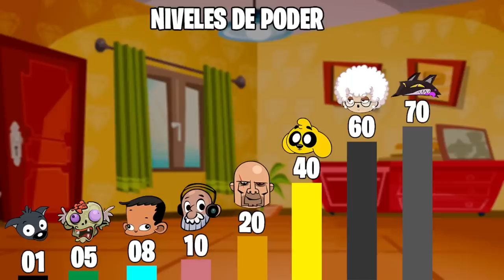LOS NIVELES DE PODER de LAS PERRERIAS DE MIKE 💪 - QUIEN es EL MAS PODEROSO?!🤔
El dia de hoy les traemos Los niveles de Poder de Las perrerias de Mike.
Descubriremos  quien es el mas fuerte de toda la serie y quien es el mas debil!!😁
Si te gusta el video porfavor dejale un like para mas videos de este estilo!

Atte: CasimochoTV

⭐ ADMINISTRADORES ⭐